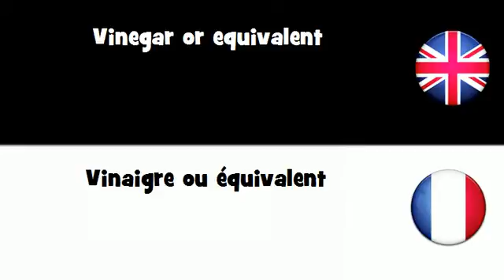APPRENEZ L'ANGLAIS UK = Vinaigre ou équivalent